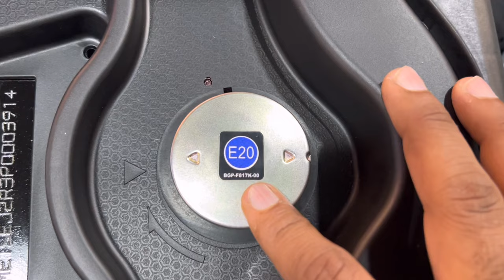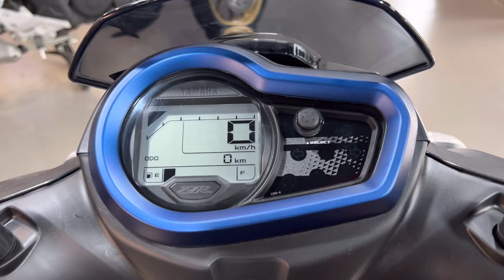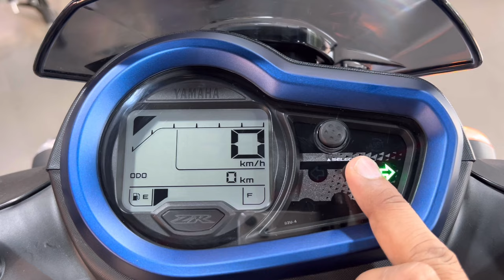New Launch🔥 2023 Yamaha Ray-Zr125 Hybrid OBD-2 BS6 Details Review | On Road price NewUpdate mileage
New Launch 2023 Yamaha Ray-Zr125 Hybrid OBD-2 BS6 Details Review | On Road price New Update mileage

Dosto Is Video Me Mene Yamaha Ray-Zr125 Hybrid OBD-2 BS6 Ka Review Kiya Hai Jisme Mene Iske New Updates  Ke Bare Me Bataya Hai .

Topic Cover -
1. yamaha ray zr125 hybrid price

2. ray zr125 hybrid on road price

3. ray zr125

4. yamaha ray zr125 mileage

5. ray zr125 new model 2023